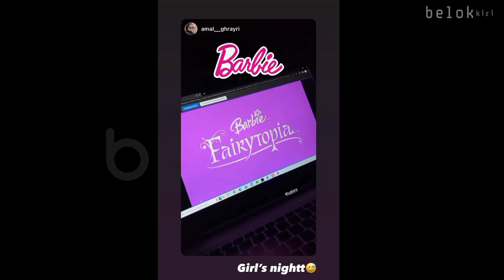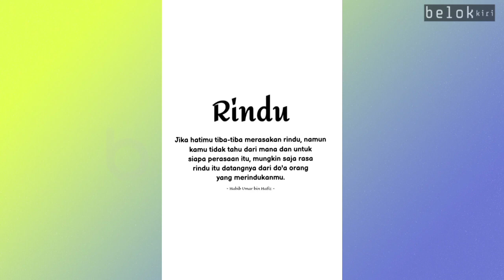RENCANA FIKI NAKI TEMUI TUGBA KIARA JADI PERBINCANGAN MAMA FIKI BERI KODE INI | TUGBA KIARA HARI INI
Fiki naki hari ini 23 September 2022 Terbaru hari ini

RENCANA FIKI NAKI TEMUI TUGBA KIARA DI TURKI JADI PERBINCANGAN MAMA FIKI BERI KODE INI